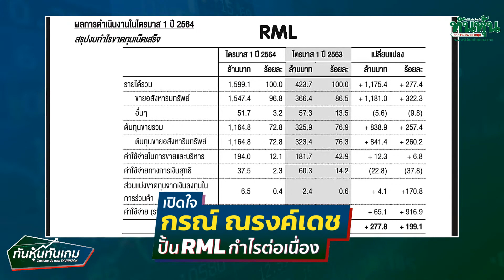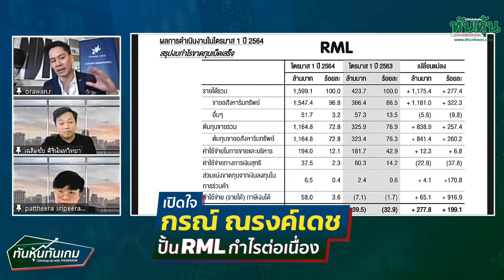เปิดใจ กรณ์ ณรงค์เดช ปั้นRMLกำไรต่อเนื่อง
โดย คุณกรณ์ ณรงค์เดช ประธานเจ้าหน้าที่บริหาร บริษัท ไรมอน แลนด์ จำกัด (มหาชน) หรือ RML